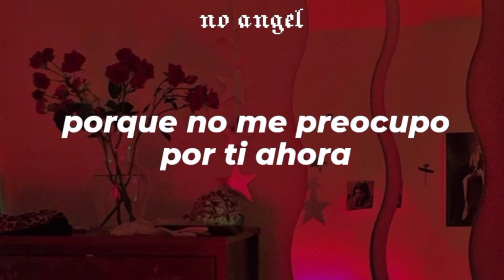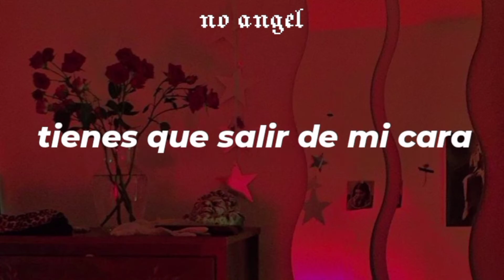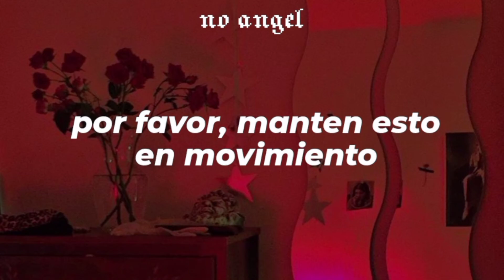slayyyter // over this! - [español]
☆★☆ 𝖔𝖛𝖊𝖗 𝖙𝖍𝖎𝖘 ☆★☆
"Over this!" Es una canción de Slayyyter. Es la décima pista de su álbum debut, Troubled Paradise , y el sexto sencillo del álbum, lanzado el 7 de mayo de 2021. Es el único sencillo del álbum que no presenta ningún vídeo musical o vídeo visual.
✰ Fondo ✰
Slayyyter se burló de la canción por primera vez en un Instagram Live alrededor de abril de 2020. El título de la canción se filtró más tarde en agosto de 2020 junto con el resto de la lista de canciones del álbum. Se reveló en iTunes el 21 de enero de 2021.
Luego de que Slayyyter anunciará el lanzamiento del álbum el 22 de enero, el demo de "Over this"  junto con las canciones y demos de "Letters", "Butterflies...", "Villain", "Clouds", "Serial killer", "Cowboys" y "Venom" se filtraron en Dbree. Luego Slayyyter reveló el lanzamiento de la canción como el sexto sencillo del álbum 3 de mayo. Finalmente la canción fue lanzada el 7 de mayo de 2021, la única diferencia entre en demo de la canción y la versión final, es que tiene la versión final tiene algunas voces en el verso 2 que el demo no tiene.
•𝖆•𝖓•𝖌•𝖊•𝖑•
•𝖆•𝖓•𝖌•𝖊•𝖑•
heyyy, no puedo creer que borre uno de mis videos más vistos de antes k borra todos los videos, noooo, pero bueno, creo que quedó mejor y corregí algunas cosas, espero les guste, regáleme un like, suscribanse, comenten, y pues nada mándale está canción a tu ex, los amo, byeee uwu.
•𝖆•𝖓•𝖌•𝖊•𝖑•
•𝖆•𝖓•𝖌•𝖊•𝖑•